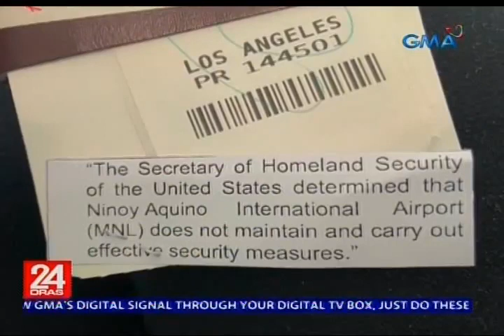Butas sa seguridad ng NAIA na tinukoy ng ahensya ng Amerika, tinutugunan na raw ng MIAA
Tinutugunan na raw ng Manila International Airport Authority ang umano'y butas sa seguridad sa NAIA na pinuna ng Homeland Security ng Amerika. Nagdagdag na rin sila ng mga CCTV para makita ng mga pasahero ang mismong paglabas ng mga bagahe mula sa eroplano. Nakatutok si Jun Veneracion.

24 Oras is GMA Network’s flagship newscast, anchored by Mike Enriquez, Mel Tiangco and Vicky Morales. It airs on GMA-7 Mondays to Fridays at 6:30 PM (PHL Time) and on weekends at 5:30 PM.